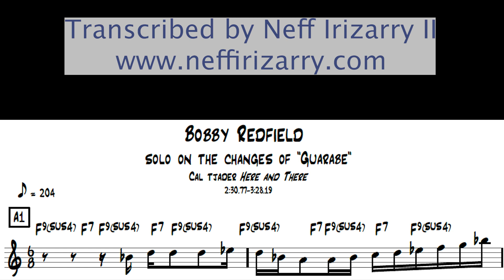Guarabe (Cal Tjader) Bobby Redfield Guitar Solo Transcription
Enjoy Bobby Redfield's fantastic Guitar solo on "Guarabe" with Cal Tjader in 6/8!!

Immerse yourself in the vibrant Latin Jazz guitar improvisation world with "Contemporary Latin Jazz Guitar Vol 2: Solos" by Neff Irizarry. This comprehensive guide is designed for musicians and enthusiasts eager to enhance their improvisational skills and infuse their playing with Latin Jazz's distinctive "Sabor" characteristic.